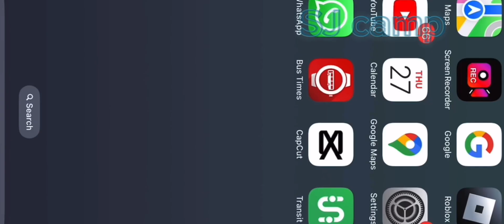Twin vs twin.SJ+ARBS camp.